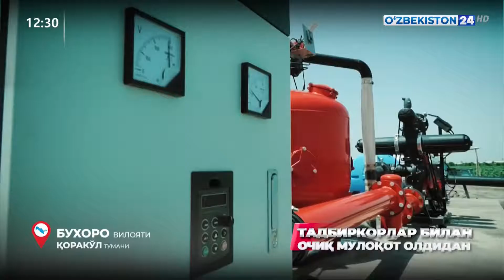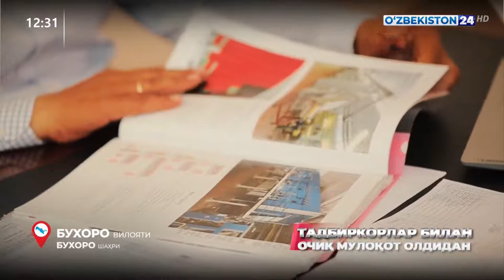Тадбиркорлар билан очиқ мулоқот олдидан |5 йилда ишлаб чиқаришга 70 млн доллар инвестиция киритган..